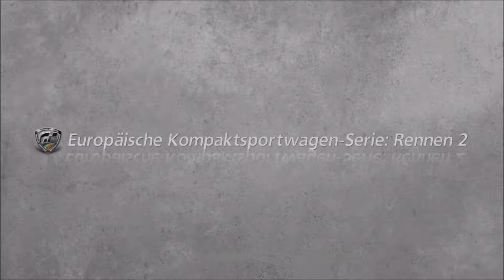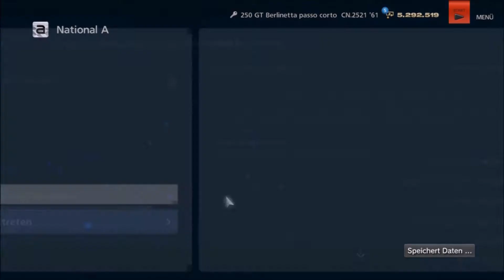Let's Play Gran Turismo 6 - Part 150 - Kompaktsportwagen-Klasse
Und auch dier Kompaktsportwagen-Klasse ist nun geschafft ^^

Spiel: Gran Turismo
Entwickler: Polyphony Digital
Publisher: Sony Computer Entertainment
Plattform: PS3
Beschreibung: Gran Turismo 6 wartet mit einem noch grösseren Fuhrpark, über 1200 Autos, sowie mehr Strecken, ungefähr 70 Strecken, viele davon auch rückwärts befahrbar, auf. Auch wurde die Fahrphysik noch einmal deutlich verbessert, womit sich das Spielerlebnis noch realistischer anfühlt. Kernstück des Spiels ist hier natürlich wieder der Karrieremodus, der abwechslungsreicher und knackiger daherkommen soll als in den Vorgängern.